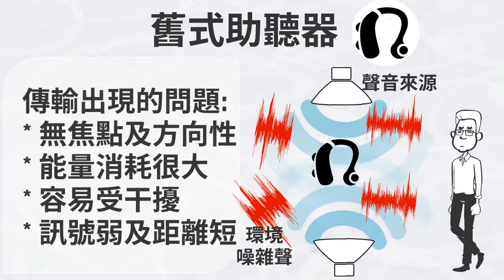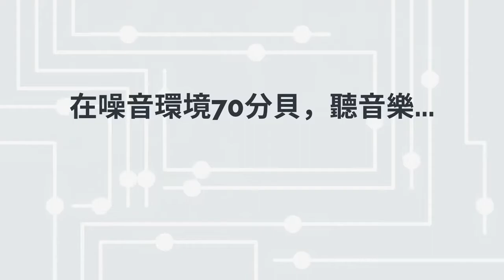5G波束成型助聽器_降噪最新技術及效果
易耳通/瀚宇興業有限公司

11071
台北門市 : 台北市信義區忠孝東路五段1-8號2樓
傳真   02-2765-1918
40867
台中門市 : 台中市南屯區惠中路三段71號
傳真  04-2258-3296